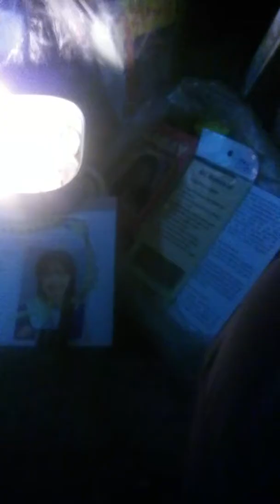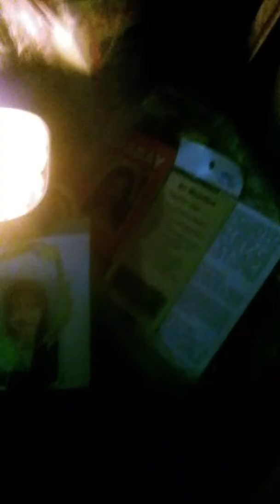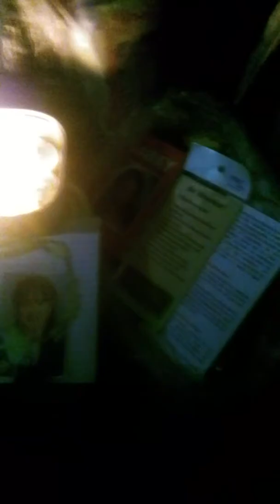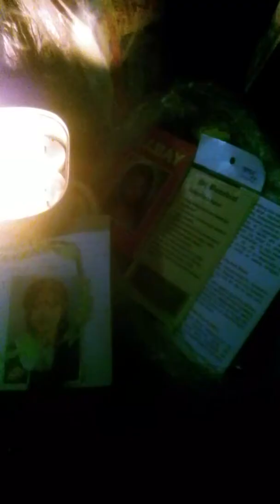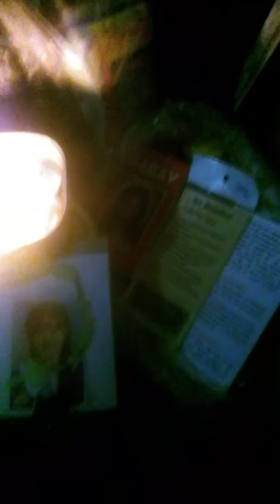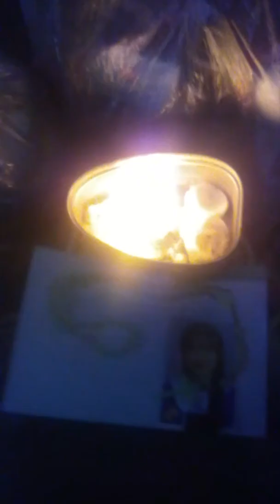TIPS NG👈👋👉PAGTATAWAS,🔥GAMIT ANG PANGALAN AT LARAWAN LNG,😱👏👍👉MY SPIRITUAL HEALING PROCESS,#87